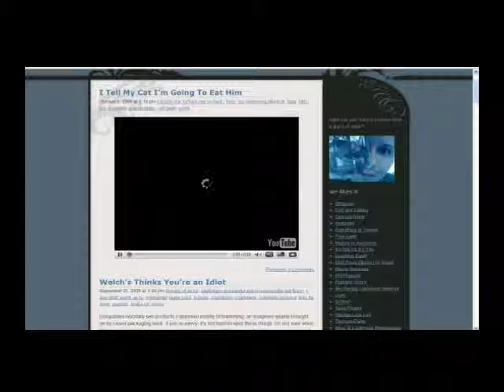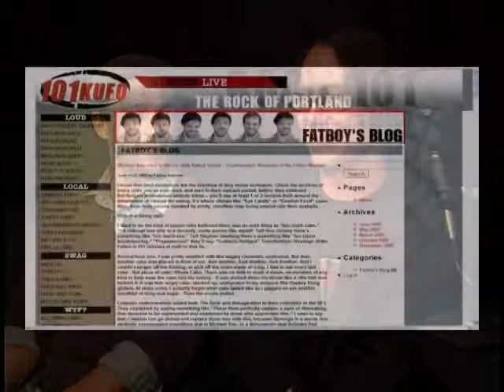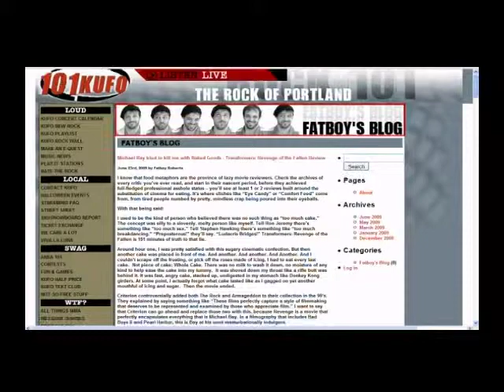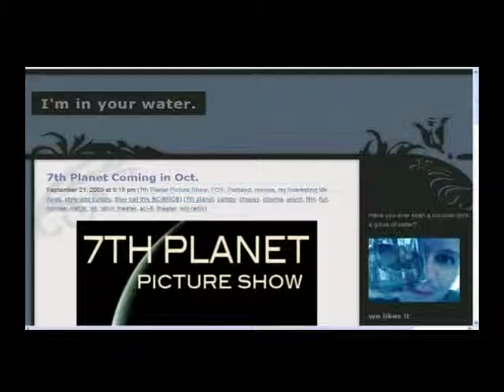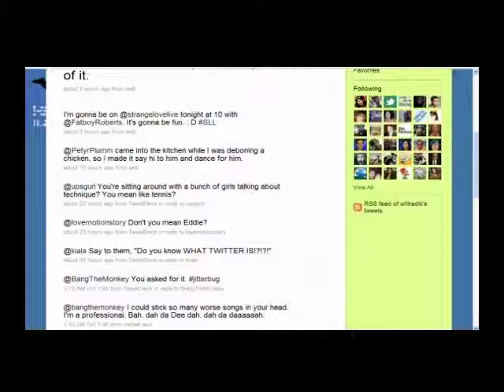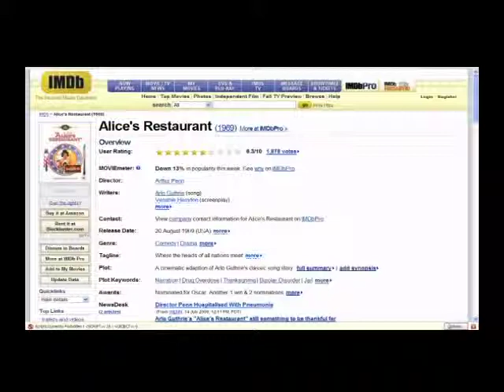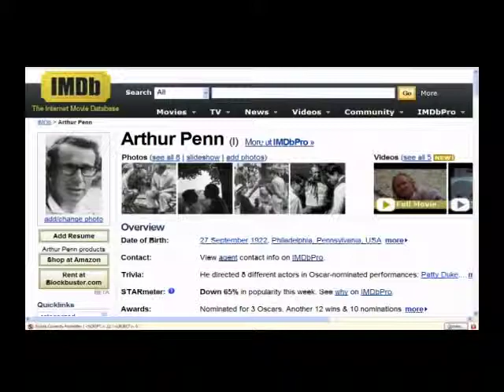StrangeLove Episode 139 - 7th Planet Picture Show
October 19, 2009: “Friday Night with Will & Fatboy”

I can’t recall a show in recent history where there was more talking than this episode.  Will Radik and Bobby “Fatboy” Roberts can talk.  I mean really, I know this is a talk show but the mouthiness of the three of us combined made for not a single moment of on air silence.  I believe, if we kept track of things like this, it would be a record.. which means I can’t wait to get them on the show again.

In theory the Tech Edition was all about Will’s project 7th Planet Picture Show, an MST3K inspired movie night.  Fatboy Roberts and Ezra Caraeff will be joining Will This Sunday night at 8 PM at Mt. Tabor Theater to watch Despiser.  Check out the show to find out more:

Host: @CamiKaos
Producer/Co-Host: @drnormal